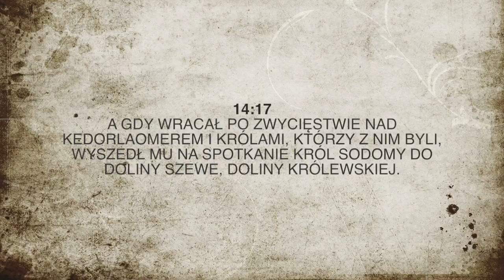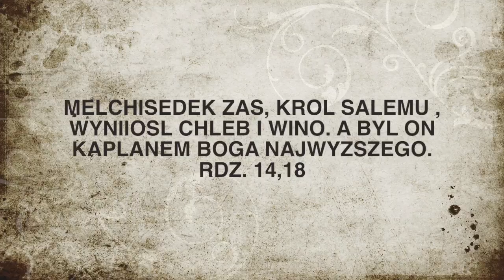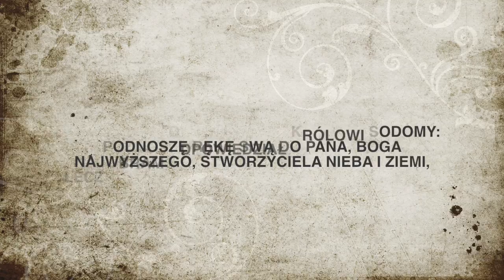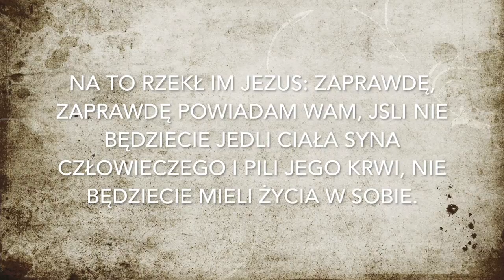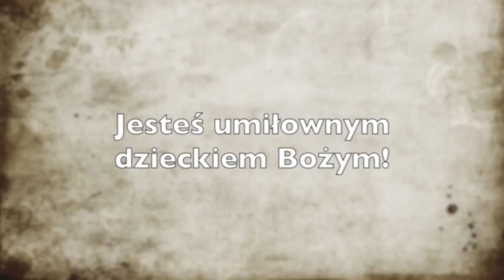#44 Błogosławieństwo Abrahama - przykład działania łaski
Abraham najpierw został wielce błogosławiony, a potem zaczął służyć jeszcze mocniej. A Bóg jeszcze bardziej umocnił ochronę Abrahama. Wzrost, wzrost i wzrost Bożej przychylności. Możemy na tym przykładzie zrozumieć jak w naszym życiu może się pomnożyć błogosławieństwo Boże. Nieprzypadkowo słowo wskazuje na życie Abrahama, jak na przykład działania łaski.